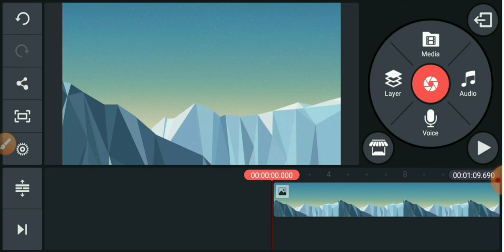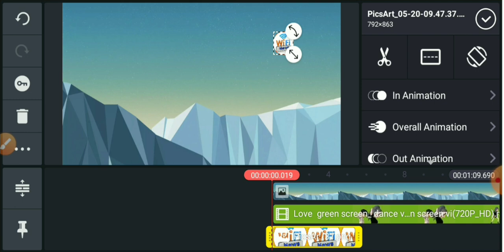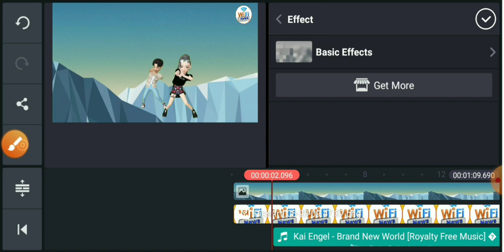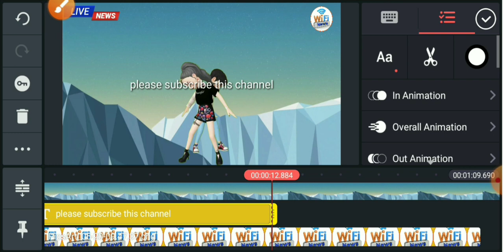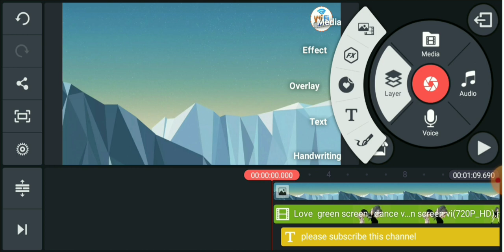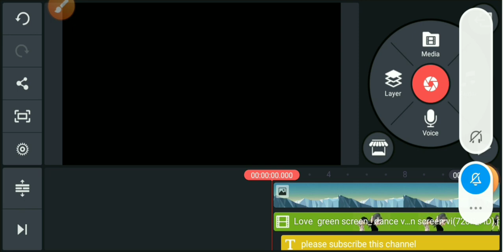how to create video editor || how to create youtube video editor || how to make youtube video editor